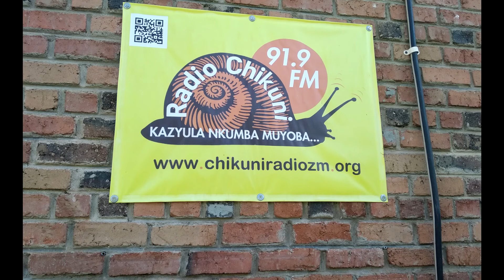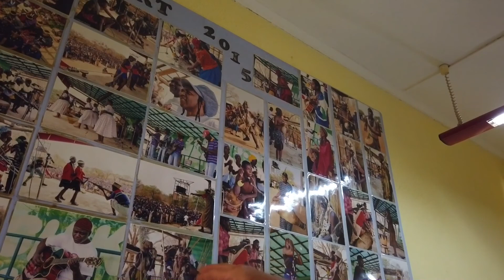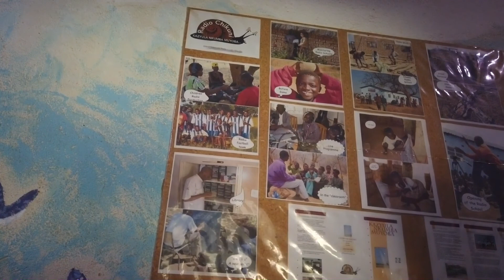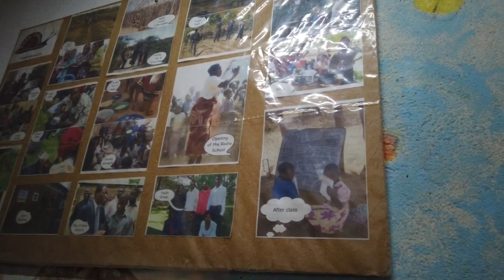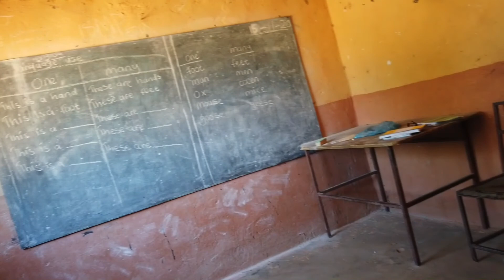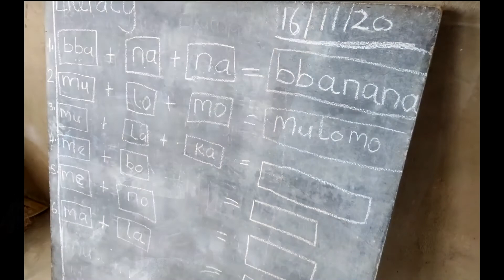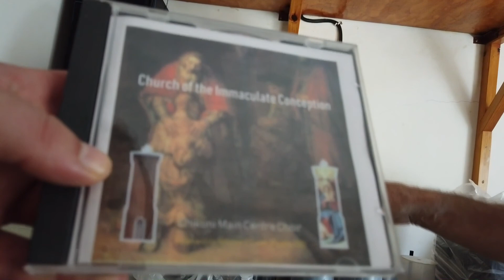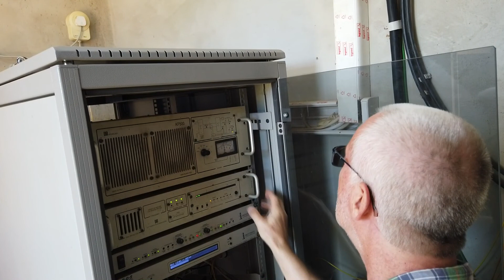RadioChikuni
O.Andrzej Leśniara SJ oprowadza po Radiu Chikuni.